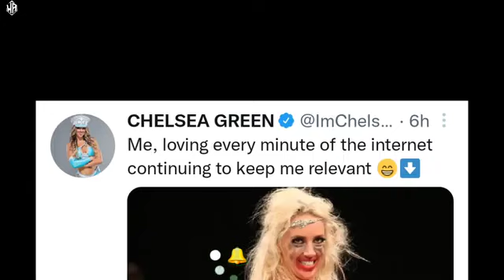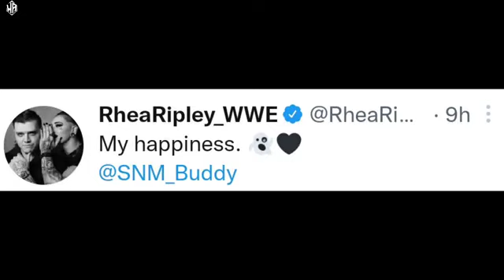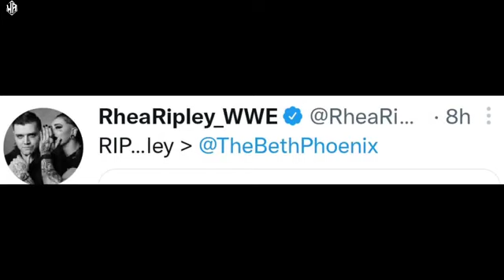Roman and Logal Paul Secret! |New member in OC! |Rhea Ripley pokes Beth phoenix